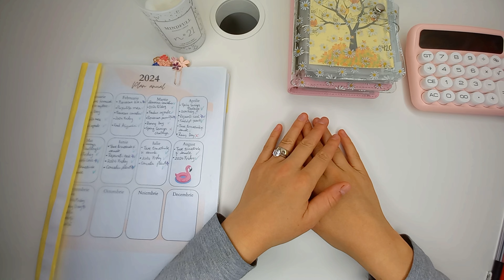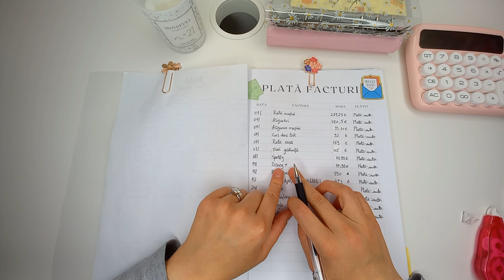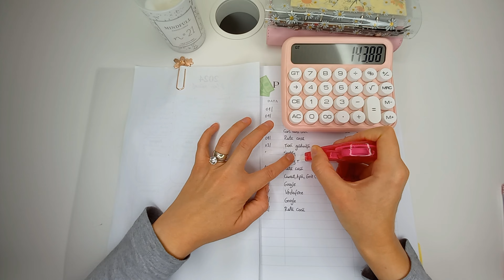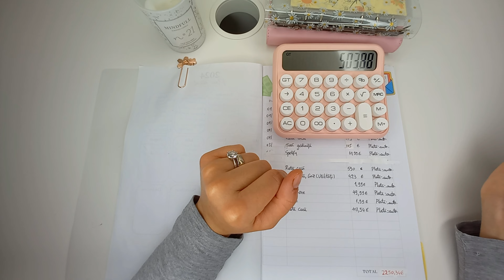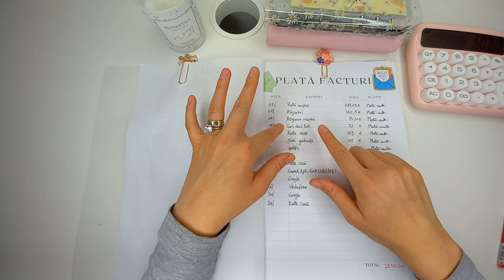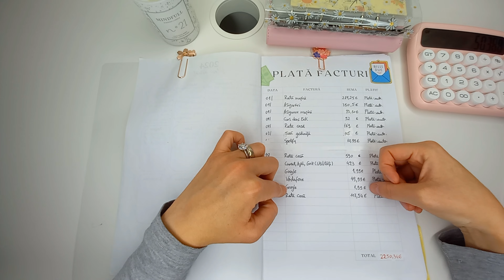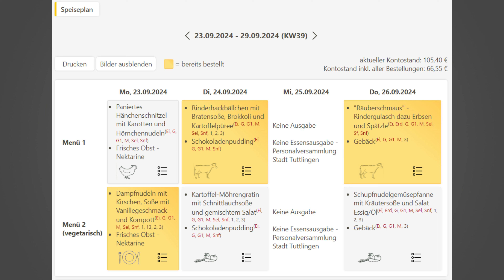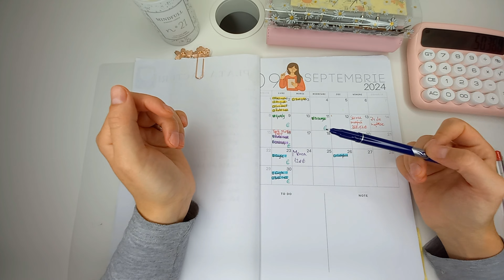La ce cheltuieli renunț acum că nu mai am serviciu?